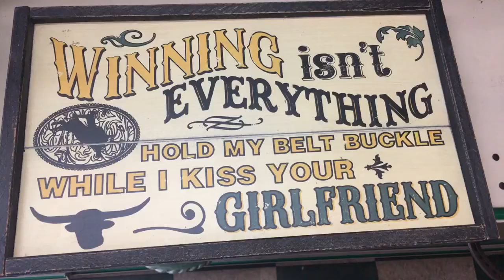2018 January Lake Almanor “All the Pretty Girls"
Fan video of "All the Pretty Girls" by Kenny Chesney.